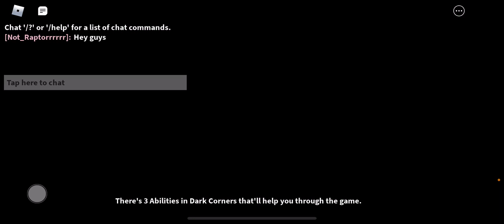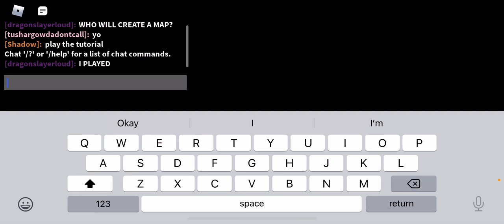Dark corners tutorial￼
No description just all will it was scary